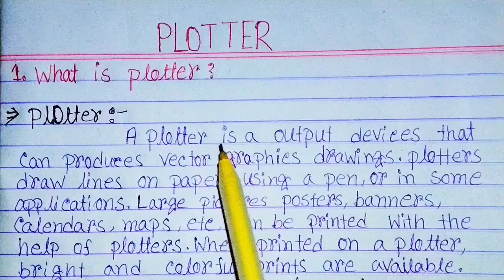What is plotter|plotter kya hai|types of plotter|definition of plotter|advantage of plotter|in hindi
What is plotter|invented Of plotter|types of plotter|uses of plotter|advantages of plotter|disadvantages of plotter.